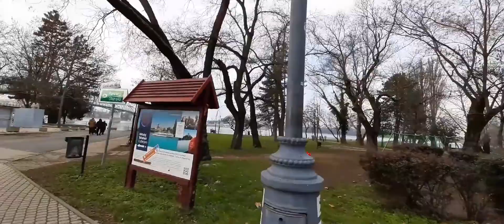Du lịch Khám Phá Hungary - Bí Ẩn Tuyệt Đẹp Thành Phố Esztergom vào mùa đông ||Trương Văn Hoàng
Mùa đông Esztergom